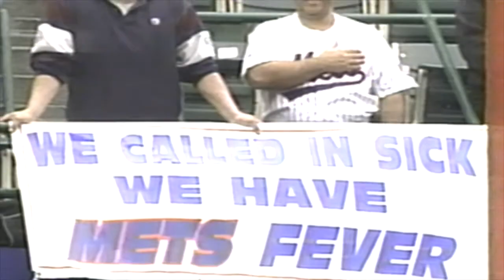Mets OPENING DAY 2000 WRAP UP